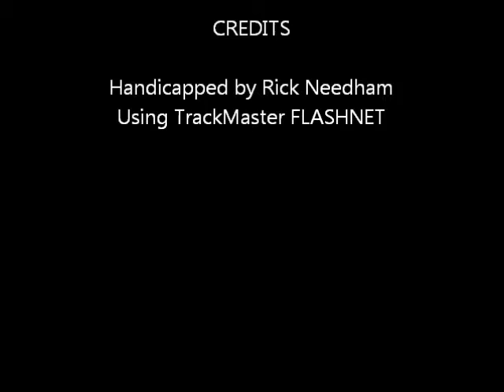Race #5 - Harrington - 09/18/11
Race #5 - Harrington Raceway - Sunday September 18, 2011 + bonus longshots